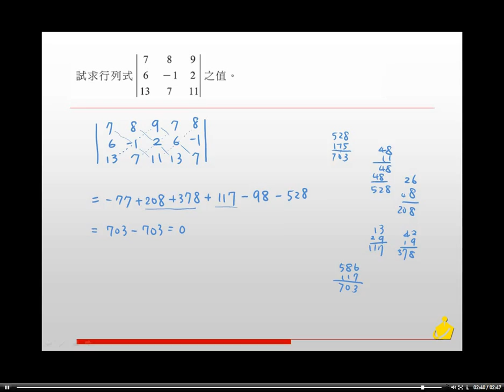職校數學BII林版第三章3-3隨堂練習23